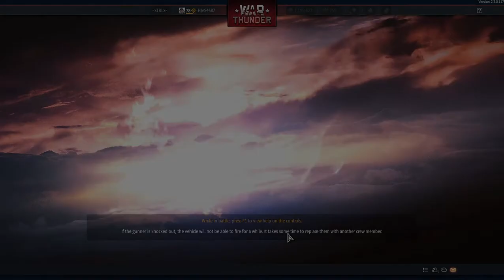Assault on the Abandoned Factory (M4A3 (105) & P-40F-10)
Here we are back in my favorite tank the M4A3 (105) Self Propelled Howitzer Sherman and one of the better CAS planes for the American Tree The P-40F-10 Warhawk. Hope you enjoy.

BR Range: 2.7 to 3.7